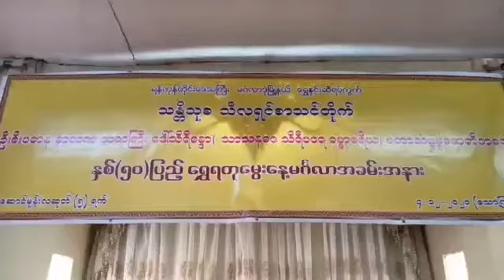WAKi Share with you - Waki Myanmar Charity Activities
与您分享华琪缅甸慈善公益活动。在此，感恩与感谢您这26年来对华琪国际集团的信任与支持。再未来的日子里，我们会更积极提高素质与服务，同时祝福大家身体健康，远离灾难，出入平安，心想事成。也谢谢您的关注。
Sharing with you Waki Myanmar Charity Activities.Gratitude and thanks you for your supports and trust to WAKi International Group for these 26 years.  In the coming future, we will more actively improved our quality and service. Wishing everyone good health, stay away from disasters, be safe and every wish come true.  Thank you for your attention and may God bless you.
Berbagi dengan Anda Kegiatan Amal WAKi Myanmar.Terima kasih atas sokongan dan kepercayaan kepada WAki selama 26tahun ini. Di masa datang, kami akan lebih aktif meningkatkan layanan dan kualitas kami. Terima kasih atas perhatiannya dan semoga Tuhan memberkati